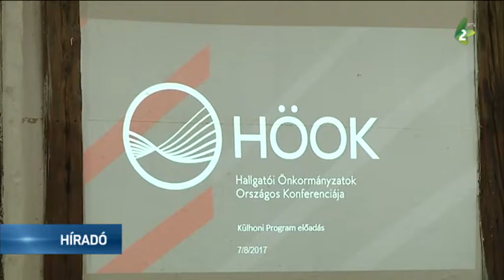A HÖOK a Szabadegyetemen